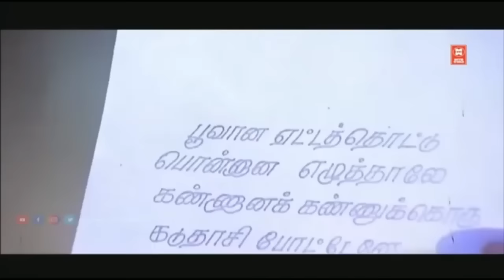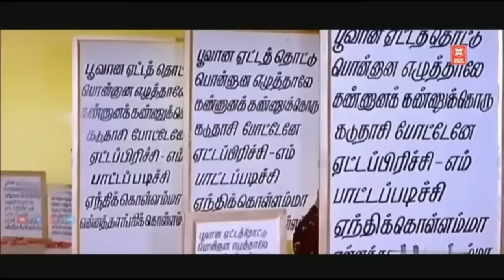திருவிழாக்களில் ஜோடியுடன் விரும்பி கேட்ட காதல் பாடல்கள் | Ilaiyaraja Tamil Melody Songs Collections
Tamil Melody Songs | Ilaiyaraja Evergreen Songs Collections

|| ANTI-PIRACY WARNING ||

*COPYRIGHT PROTECTED*